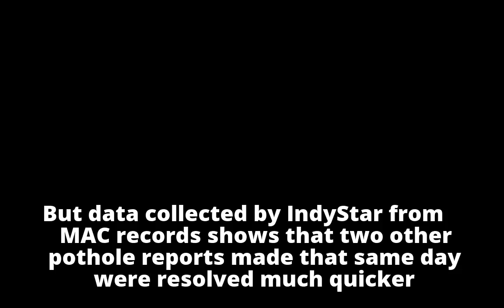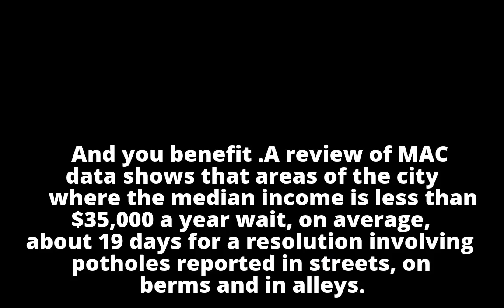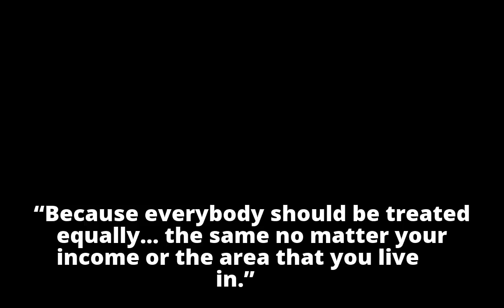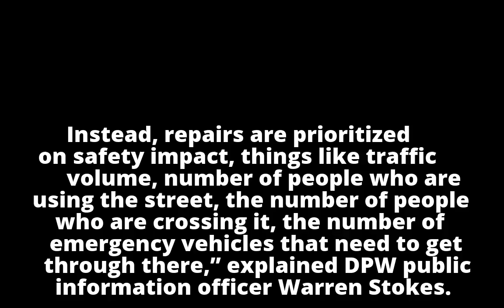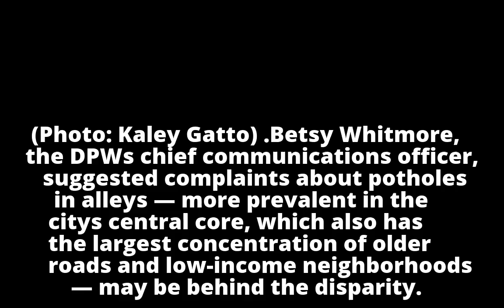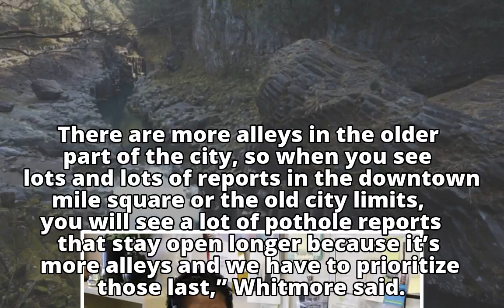Data: Poorer neighborhoods wait longer for pothole fixes. This is the city's explanation